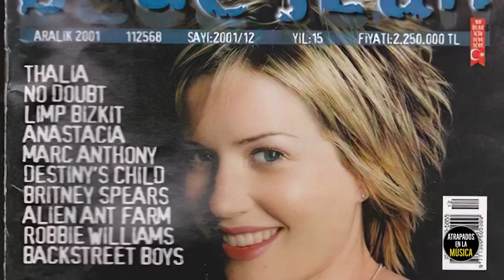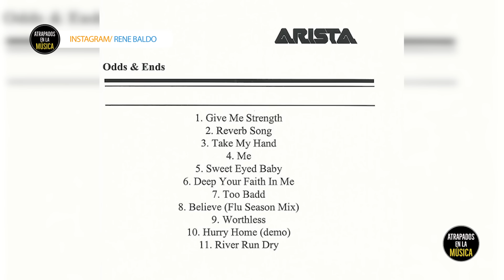¿Qué sucedió con Dido?